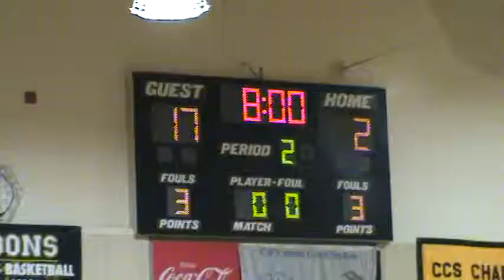016 Del Mar JV Basketball vs Andrew Hill 01 04 13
Del Mar JV Basketball vs Andrew Hill 01 04 13